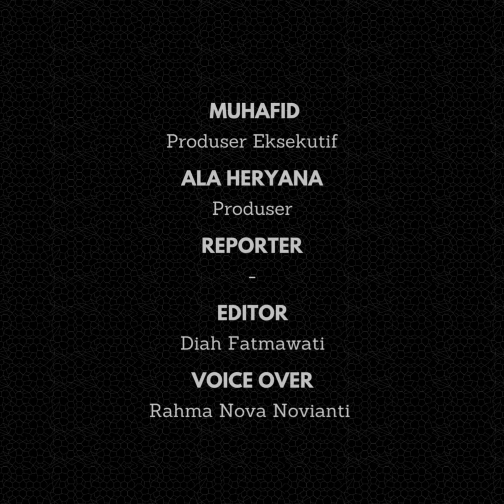Dimas Beck Buka Suara Terkait Hubungannya dengan Bella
Dimas Beck buka suara tentang kisah di balik hubungannya dengan Laudya Cynthia Bella. Keduanya sempat akan menikah beberapa tahun yang lalu. Namun, rencana tersebut tak terwujud karena Bella akhirnya menikah dengan pria lain, yaitu Engku Emran dari Malaysia.

Dalam sebuah podcast bersama Raffi Ahmad, ia bercerita tentang momen tersebut dan apa yang ia rasa saat kabar itu tersebar. Dalam podcast tersebut, ia secara terbuka mengakui bahwa ia sempat serius menjalin hubungan dengan Bella.

Bahkan, ia memiliki niat untuk melangkah ke jenjang yang lebih serius. Namun, nasib berkata lain. Bella justru menerima lamaran Engku Emran.

“Waktu itu gue kesalip, Bella nikah sama yang di Malaysia,” ujarnya mengenang momen di mana ia harus merelakan Bella.

Pengakuan ini mengejutkan banyak pihak, terutama penggemar mereka berdua. Pasalnya, hubungan keduanya selama ini jarang terekspos di media. Meski gagal meminang Bella, ia tetap menunjukkan sikap dewasa.

Dimas Beck buka suara bahwa hubungannya dengan Bella masih berjalan baik dan penuh rasa persahabatan. “Hubungan sama Bella baik-baik aja, kan sahabatan,” jelasnya.